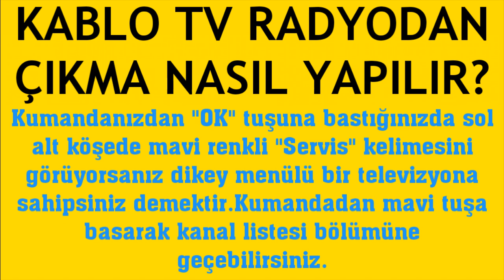Kablo TV Radyodan Çıkma Nasıl Yapılır?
Merhabalar bu videomuzda sizlerle birlikte kablo tv radyodan çıkma nasıl yapılır sorusuna yanıt vermeye çalışıyoruz.İyi Seyirler Dilerim.

kablo tv radyodan nasıl çıkılır
kablo tv radyo kapatma
kablo tv radyoya girdi ne yapmalıyım